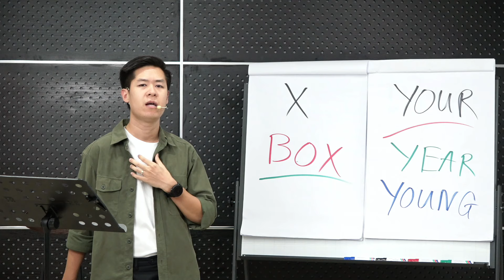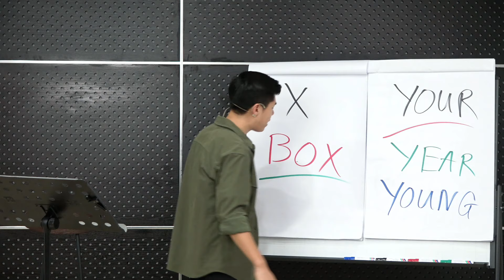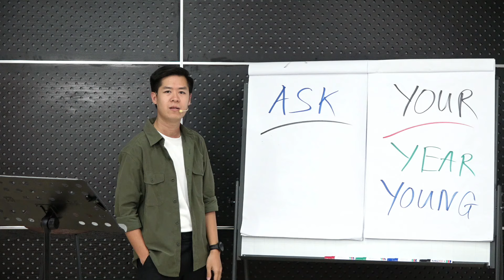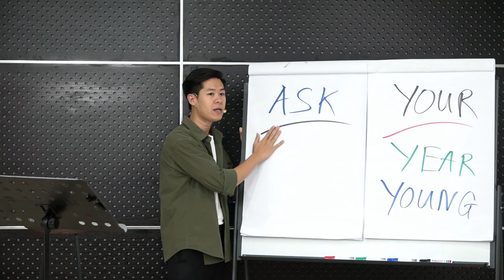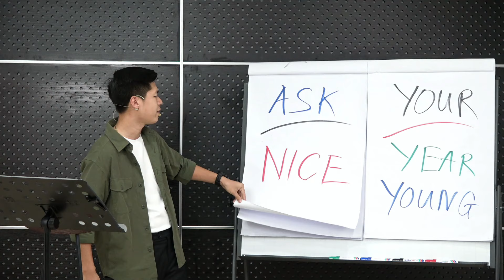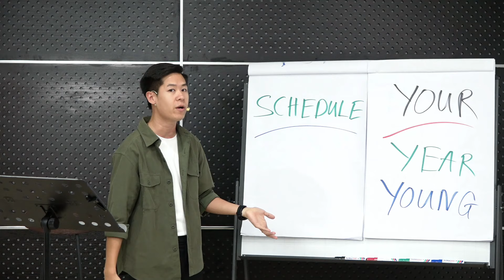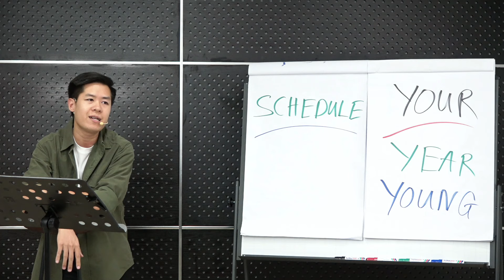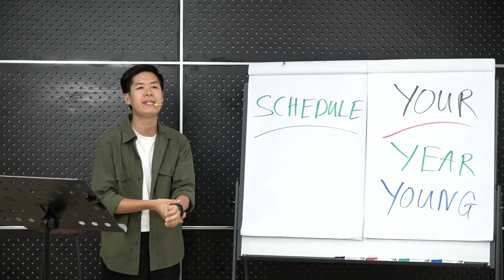Lộ Trình Giúp Bạn Học Tiếng Anh Thành Công Trước Năm 2024 | The Anh English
Đăng Ký Miễn Phí Khóa Học English Revival Lớn Nhất Từ The Anh English Tại Đây:
Nhận toàn bộ Ebook hướng dẫn và tài liệu tự học tiếng Anh hàng ngày miễn phí qua email. Thầy cảm ơn các bạn đã luôn ủng hộ thầy trong hơn một năm qua. Gửi đường link cho bạn bè giúp thầy. Link đăng ký